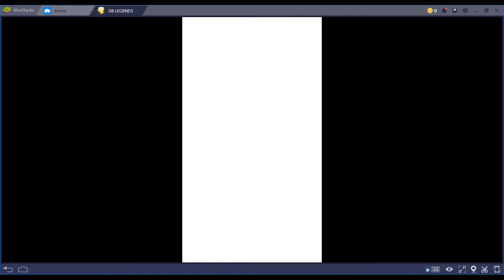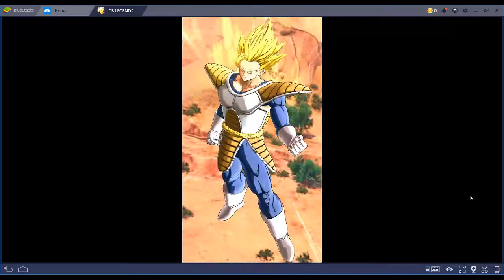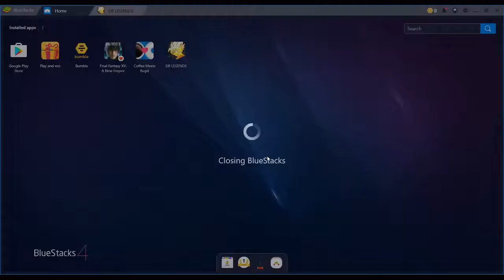Dragon Ball Legends - Episode 31